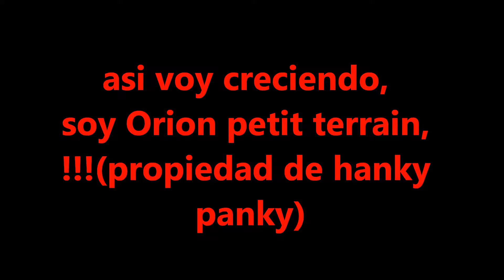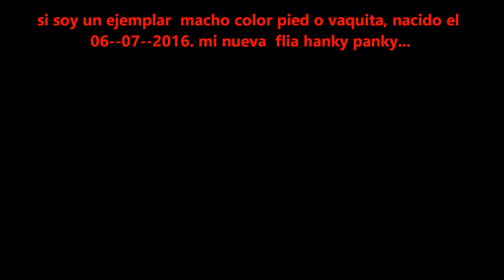ORION DE PETIT TERRAIN,,ASI VOY CRECIENDO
MACHITO FRANCES, NACIDO EL 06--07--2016, FCA, COLOR PIED O VAQUITA, ASI VOY CRECIENDO.